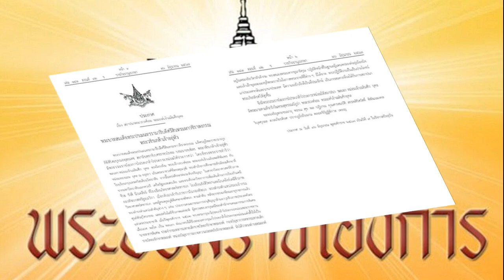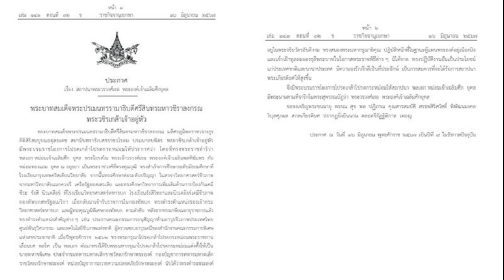นายกฯ ให้กำลังใจ จนท กวาดล้างยาเสพติด ยันภาคทุกส่วน ต้องจับมือร่วมแก้ปัญหา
16 มิ.ย. 2567
16:45 น.
“นายกฯ” พบจับกุมยาบ้าพุ่งเพิ่ม ย้ำวาระสำคัญชาติ ให้กำลังใจ เจ้าหน้าที่ กวาดล้างยาเสพติด ยันทุกภาคส่วนต้องจับมือร่วมแก้ปัญหา พบขอบคุณประชาชนแจ้งเบาะแส

16 มิ.ย. 67 – นายเศรษฐา ทวีสิน นายกรัฐมนตรี โพสต์ข้อความผ่านแอปพลิเคชั่นXว่า เห็นข่าวสถิติการจับกุมยาบ้าของภาคเหนือเพิ่มมากกว่าร้อยล้านเม็ด เมื่อเทียบกับปีที่แล้ว และยาไอซ์จับได้เพิ่มเกือบ 50% แม้ในภาพรวมสถิติการจับกุมเราดีขึ้นอย่างมาก แต่เราก็ยังต้องทำงานหนักกวดล้างปราบปรามกันอย่างต่อเนื่องต่อไปครับ
ขอเป็นกำลังใจให้เจ้าหน้าที่ทุกนาย ที่ได้ปฏิบัติหน้าที่อย่างเข้มแข็ง และขอขอบคุณพี่น้องที่ช่วยแจ้งเบาะแส ผมย้ำอยู่เสมอว่า ปัญหายาเสพติด คือวาระสำคัญของชาติที่ต้องอาศัยความร่วมมือจากทุกภาคส่วน